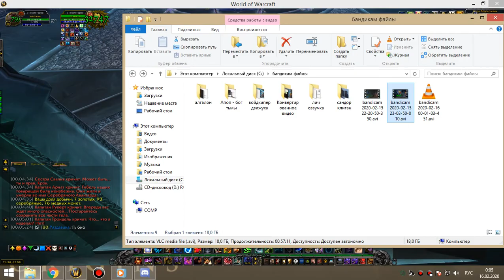3я часть цлк 25об мишка 15 02 20